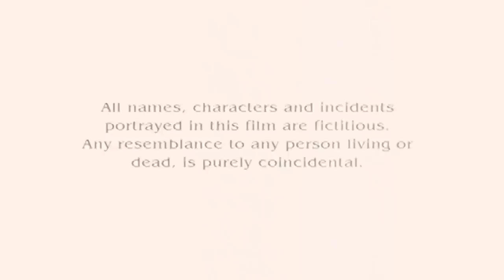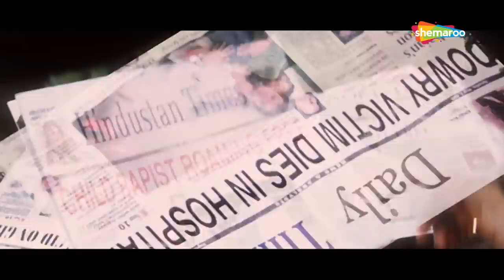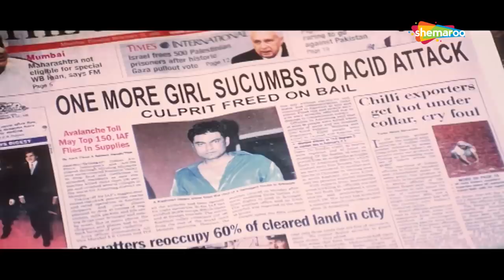बहन की मौत का लिया बदला सनी देओल की खतरनाक ब्लॉकबस्टर एक्शन मूवी | HD Action Movies | Hindi Movie